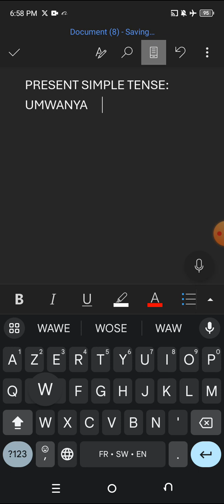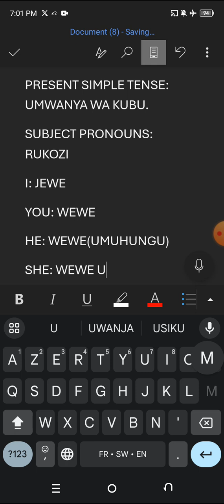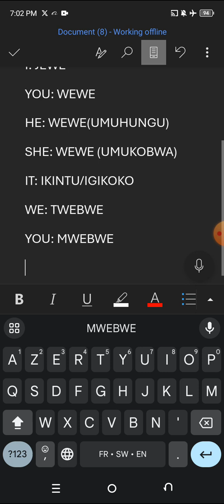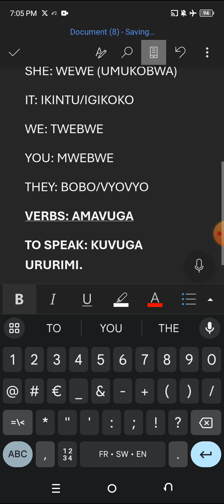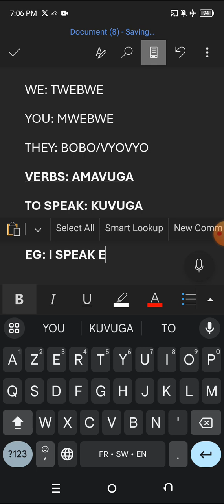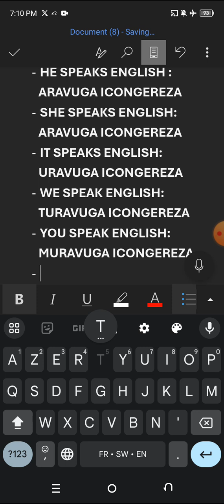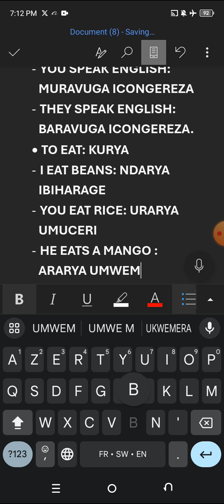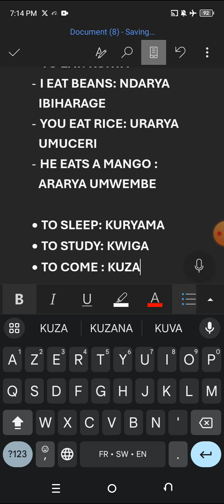PART 1: PRESENT SIMPLE TENSE: UMWANYA WA KUBU.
I speak English: Ndavuga Icongereza
You speak English: Uravuga Icongereza
I eat beans: Ndarya ibiharage